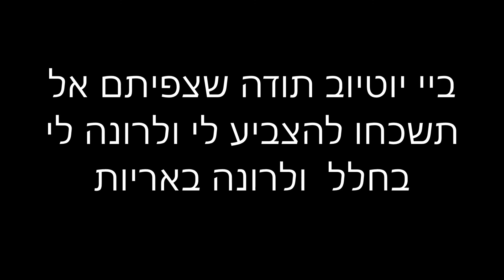עולם אגוצי שולט תמונות חדשות של אגוצי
כל עולם אגוצי מצטלם ואני ורונה לחוד תנו לייקים פליז ותצביעו לנו  וכמובן  לא שחכתי תנו תגובות